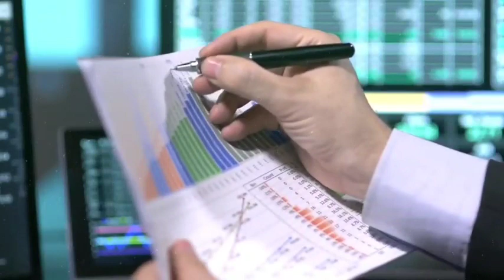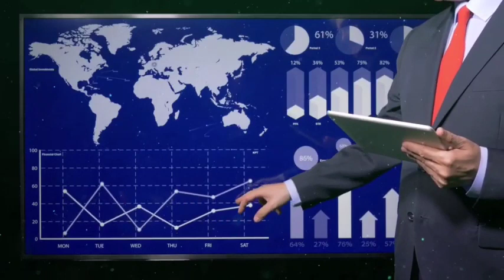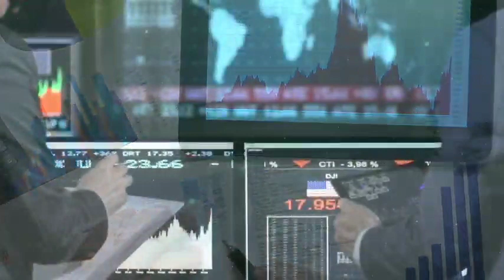3 Best Dividend stocks in Pakistan Stock Market to buy right now | KSE100 tomorrow market prediction